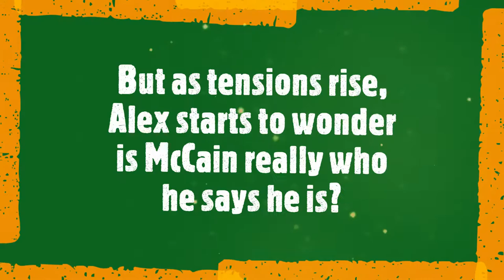Alex Rider Crocodile Tears